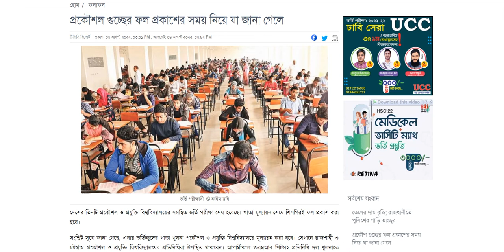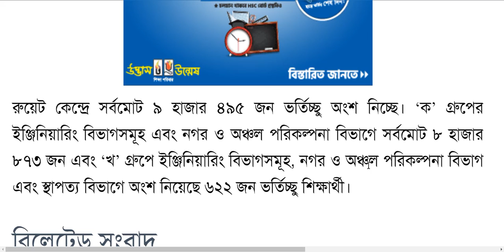দেশের তিনটি প্রকৌশল গুচ্ছের ফল প্রকাশের সময় নিয়ে যা জানা গেলে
kuet admission tips,ruet admission preparation,৩ প্রকৌশল গুচ্ছের পরীক্ষা ২০২২,প্রকৌশল গুচ্ছে,cuet admission 2022,ruet,রুয়েট ভর্তি,kuet admission 2022,কুয়েট ভর্তি,প্রকৌশল গুচ্ছের ভর্তি,cuet admission 2022 process,প্রকৌশল গুচ্ছ,রুয়েট ভর্তি পরীক্ষা ২০২২,প্রকৌশল গুচ্ছের ভর্তি ২০২২ বিজ্ঞপ্তি,চুয়েট ভর্তি,দেশের তিনটি প্রকৌশল গুচ্ছের ফল প্রকাশের সময় নিয়ে যা জানা গেলে,গুচ্ছের ফল প্রকাশের সময় নিয়ে যা জানা গেলে,দেশের তিনটি প্রকৌশল গুচ্ছের ফল প্রকাশের সময়